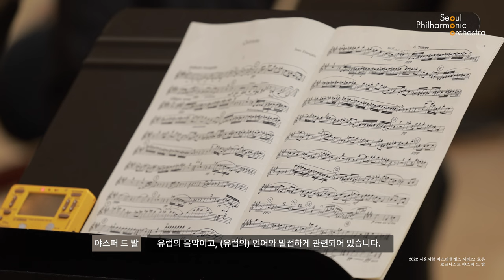[마스터클래스] 2022년 서울시향 마스터클래스 시리즈 : 호른 📯｜야스퍼 드 발｜Jasper de Waal｜호른 전공생이라면 꼭 봐야하는 영상 😎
지난 4월, 야스퍼 드 발 호르니스트와 진행한
마스터 클래스 현장을 공개합니다.

전공생들을 위한
호른 연주 꿀팁까지! 🌟

6월 트럼펫 마스터 클래스 신청도 받고 있으니,
지금 서울시향 누리집에서 확인해보세요. 🎺
(~6/7 4PM까지)

ㅡ
🧡 Follow SPO